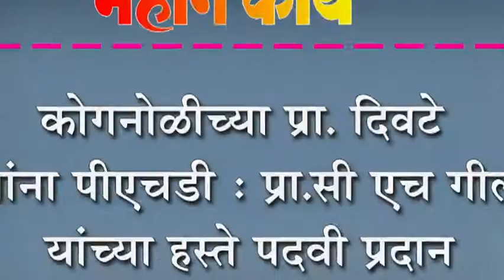कोगनोळीच्या प्रा. दिवटे यांना पीएचडी : प्रा.सी एच गील यांच्या हस्ते पदवी प्रदान